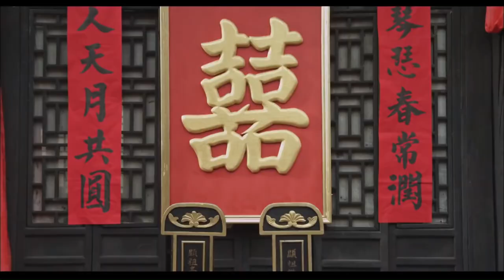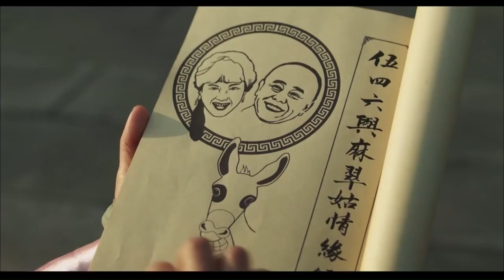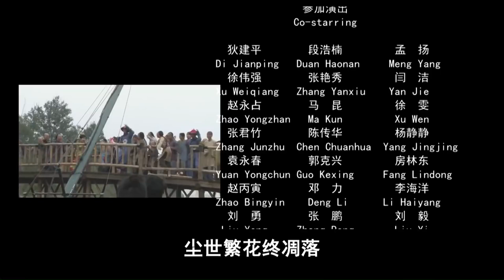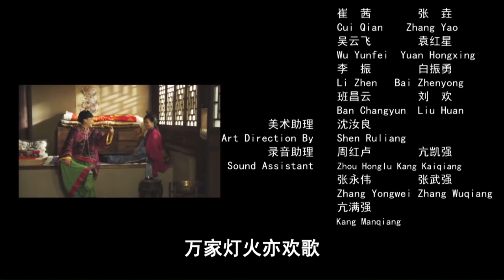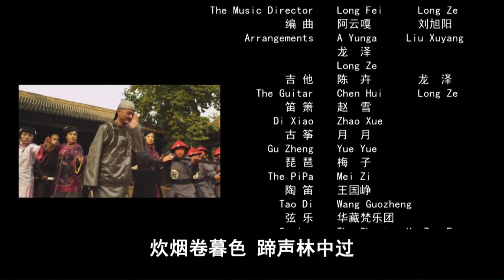Donkey Magistrate 7 – Graft and Transplant | China Movie Channel ENGLISH | ENGSUB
Synopsis:
The county magistrate of the Qing Dynasty, Wu Siliu, relied on his wisdom to cut off the eunuch's wife purchase case, and completed the happy marriage of a pair of civilian young people. The magistrate has the noble character of being the master of the people and being benevolent and righteous.